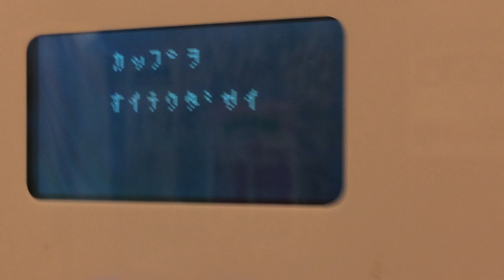カフェモカ注入時の表示 コーヒーメーカー ec PROFESSIONAL ジャンカラ塚本駅前店